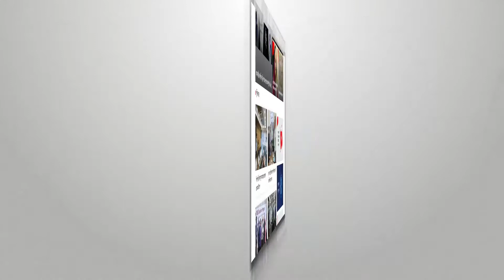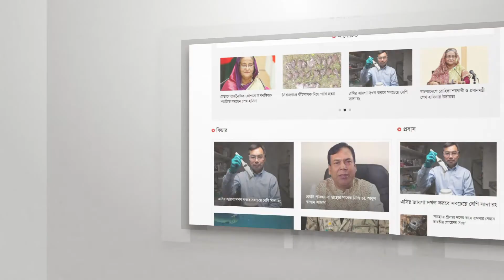বিবাহিত জীবন কেমন হবে ভিকি-ক্যাটরিনার? Sadakalo Entertainment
বিবাহিত জীবন কেমন হবে ভিকি-ক্যাটরিনার?